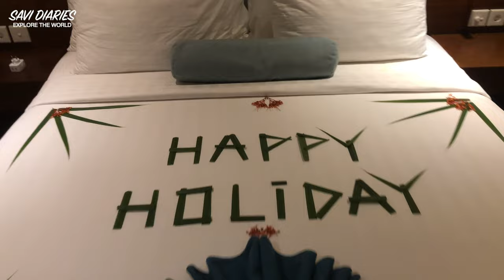Ep 15 Turtle Island Bali | Nusa Dua water sports | Bali vlog | Bali travel | Bali tourist places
Exploring Bali's Hidden Gem: Turtle Island Bali

Bali is known for its stunning beaches, vibrant culture, and warm hospitality. But have you heard of Turtle Island Bali? This hidden gem is a must-visit for anyone traveling to Bali, especially if you love water sports and marine life.

Turtle Island Bali, also known as Serangan Island, is located in the south of Bali, near Nusa Dua beach. The island is famous for its sea turtles, and visitors can even interact with them in their natural habitat. The island is a protected conservation area, and visitors must take a guided tour to explore its beauty.

We decided to visit Turtle Island Bali during our Bali trip, and it was one of the best decisions we made.

We hopped on a traditional Balinese boat and made our way to the island, enjoying the stunning views of the ocean and the surrounding islands. Upon arrival, we were greeted by a group of friendly turtles swimming in the crystal-clear waters. We were amazed at how close we could get to them and how comfortable they were with humans.

After spending some time with the turtles, we decided to explore the island's other attractions.

Our guide was knowledgeable and friendly, and we learned so much about Turtle Island Bali's history and conservation efforts. We were impressed by how well the island is preserved and how committed the locals are to protecting its marine life.

If you're planning a Bali trip in 2023, be sure to add Turtle Island Bali to your list of Bali tourist places. And if you're looking for other Nusa Dua water sports, there are plenty of options available, including snorkeling, jet skiing, and banana boating.

Bali is a great destination for a luxury trip, and Turtle Island Bali is the perfect addition to your itinerary. You'll get to experience Bali's natural beauty and marine life in a unique and unforgettable way. Book your Turtle Island Bali tour now and get ready for an adventure of a lifetime.

Bali is a province of Indonesia. A magical blend of culture, people, nature, activities, water activities, paradise on earth, weather, culinary delights, nightlife, and beautiful accommodation. You will find everything and pure & pristine. Bali is like our second home.

This is one of the challenging & adventurous trip with our son Viraaj , who has just turned 2.5 year old. This is the first International trip of Viraaj with us.